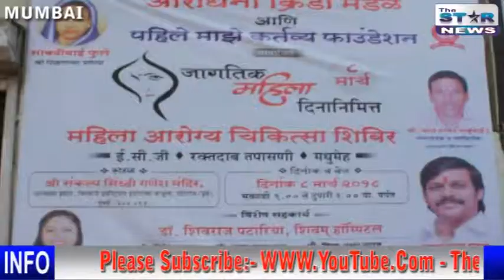आराधना क्रीड़ा मंडल और माझे कर्तव्य फाउंडेशन || महिला आरोग्य चिकित्सा शिविर